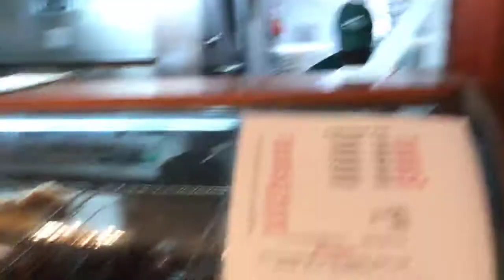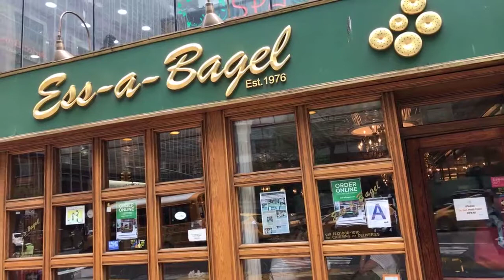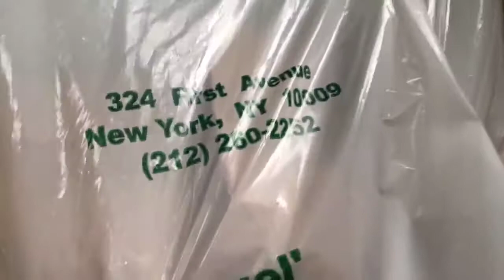History of the New York Bagel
🥯 NEW YORK REPLAY: Let’s eat at one of the best bagel places in the city at Ess-a-Bagel and learn about the long history of this iconic Jewish nosh.